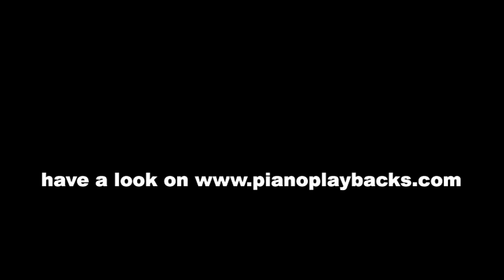His Eye Is On The Sparrow (Sister Act 2) Playback Instrumental Demo Originaltonart Gb-Dur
Playback zum Song aus dem Film "Sister Act2". Das Stück wurde im Stil der Aufnahme mit Tanya Blount und Lauryn Hill, aber ausschließlich mit Klavierklang eingespielt. Sie hören es hier in der Originaltonart Ges-Dur.
Dieses Playback ist in vielen Tonarten und in Ihrem Wunschtempo erhältlich